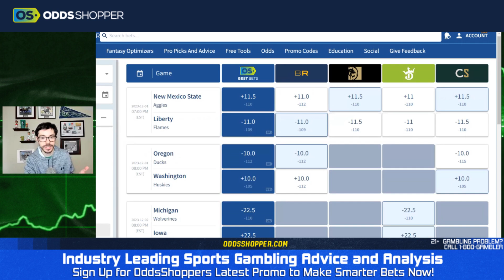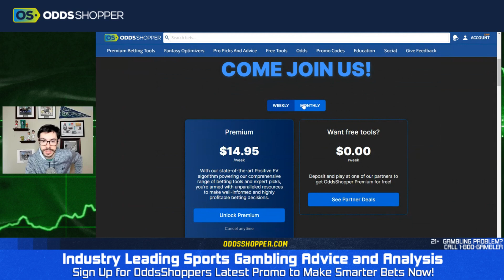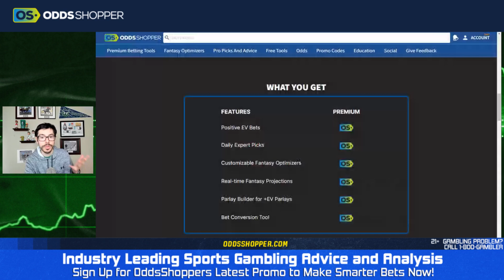Best College Football Pick Today (12/1/23) New Mexico St at Liberty | Ben's Sharp Bet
00:00 Best Bets for Today
0:40 Bonus Bets
1:45 New Mexico St at Liberty